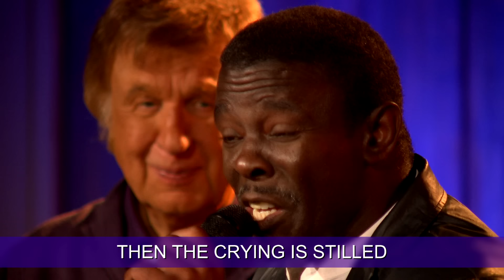Gaither Vocal Band - Worthy The Lamb (Lyric Video / Live)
Official lyric video for “Gaither Vocal Band - Worthy the Lamb” available now!

Hear the cries of the shackled from the onset of time
For the chains of defeat, there's no key
See the tears of the broken
The cries of the slaves
Is there no one worthy to set us free?

Then the crying is stilled as the chorus rings out
The shackled released from their chains
And thousands of voices are swelling the song
Worthy the Lamb that was slain

Then all the archangels, the saints of all time
Holding their crowns in their hands
Bow down before Him, join in the song
Worthy, worthy the Lamb

Worthy (worthy), worthy (worthy)
Worthy the Lamb that was slain (that was slain)
Worthy (He's worthy), worthy (He is worthy)

Praise Him (praise Him), praise Him (praise Him)
Praise the Lamb that was slain (that was slain)
Praise the Lamb that was slain (Lamb that was slain)
Praise the Lamb that was slain